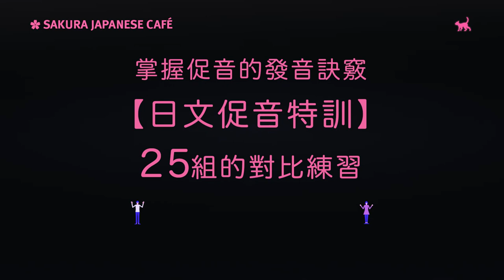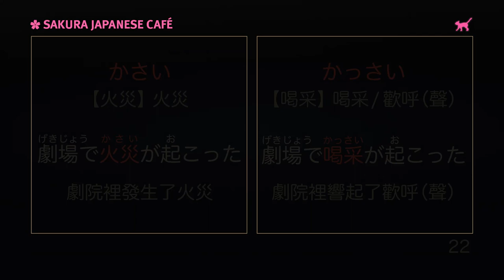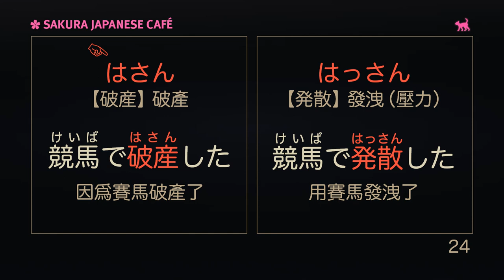【日文促音特訓】 25組對比練習，掌握促音的發音訣竅 ｜跟日本人Ken一次就唸對｜難易度★★☆☆☆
為什麼對方聽不懂我的日文？有時候我們只是沒有掌握好【促音的節拍】！促音「っ」本身沒有發音，但是單字中有促音時，促音會佔一拍。日文裡有許多少了一拍，意思就完全不一樣的日文單字。這次要跟大家介紹25組的對比，跟著Ken，一次就好好掌握促音的訣竅吧！